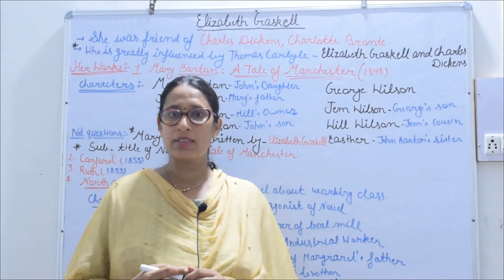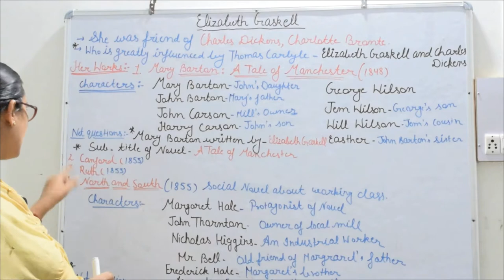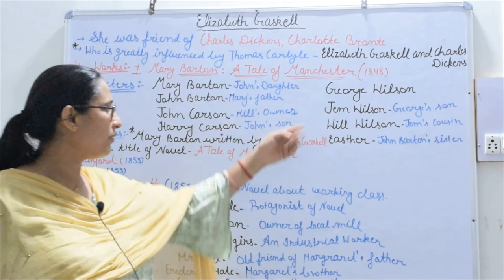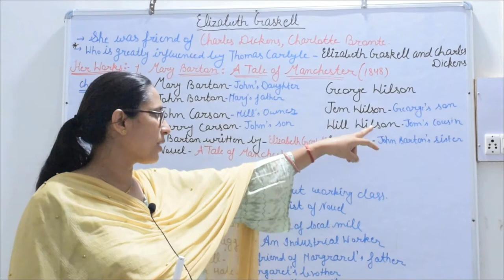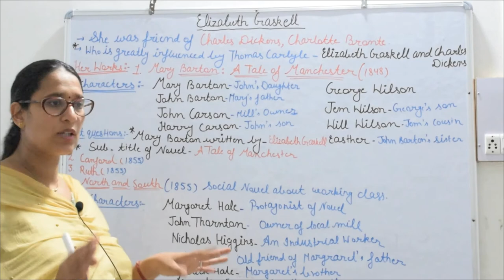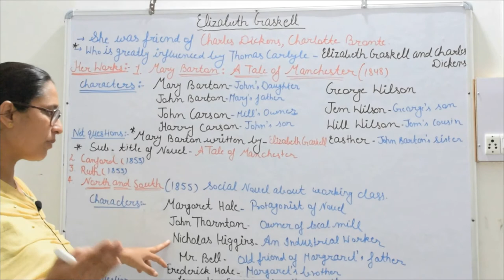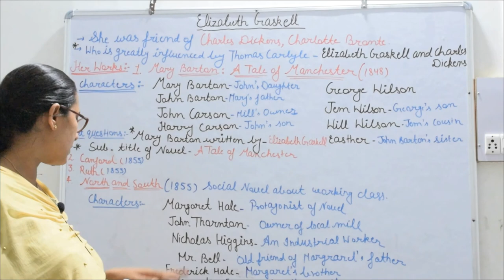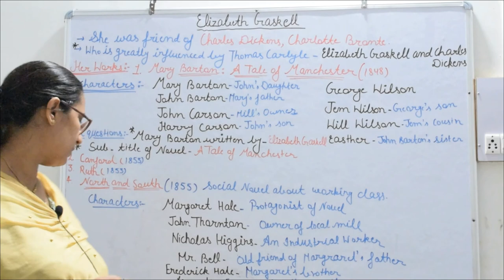Elizabeth Gaskell Complete Video | Biography and Important Works | Mary Barton | North and South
Hello Friends,

In this video, I am going to discuss Elizabeth Gaskell.  Elizabeth Gaskell belongs to the Victorian Age of English Literature.

Topics Covered in this particular video

1) Introduction and Biography and other important facts
2) Mary Barton: A Tale of Manchester Life
3) Canford
4) Ruth
5) North and South

Our Lecture Series is very very important for UPSC Foundation, CBSE, HSSC, HPSC, HCS, RPSC, DSSSB, CTET, and other various competitive exams. This topic is also a very important topic for various teaching exams (like UGC NET, KVS, NVS, HTET, HSSC, HPSC, DSSSB, RTET, etc.)  conducted for the selection of Teacher.

@Gyan Sangam Classes is an On-Demand free education YouTube channel BY THE STUDENTS, OF THE STUDENTS, AND FOR THE EVERYONE. We provide Mathematics, Science, and Social Studies lectures from Class 6 to Class 10 along with  English literature classes and General Studies Classes for various competitive exams.

🔶🔶🔶 GYAN SANGAM CLASSES SOCIAL MEDIA PLATFORMS 🔶🔶🔶

TELEGRAM GROUP FOR UGC NET PAPER 1

Thanks for supporting us and we wish you good health and prosperity in your life. We hope to bring some positive changes to your study. We are covering the NCERT of every subject in this similar manner.